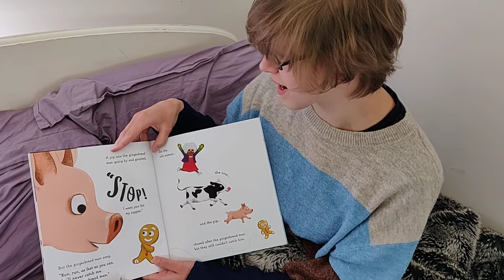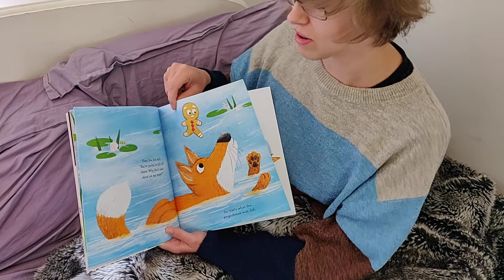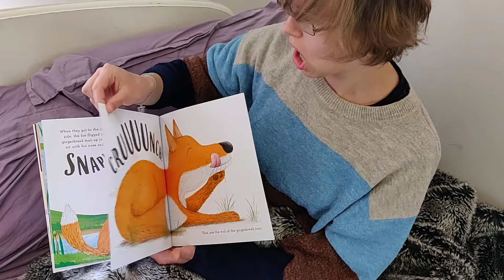The Gingerbread Man, as read by Teacher Read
Another classic Fairy-tale, I know that reception really enjoyed this story and will be able to join in- I wonder if everyone else will?!